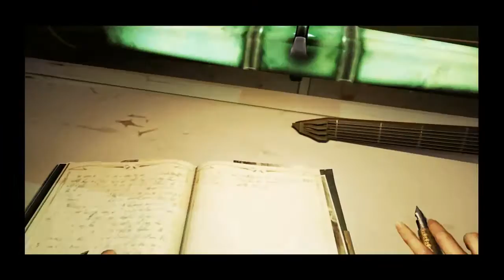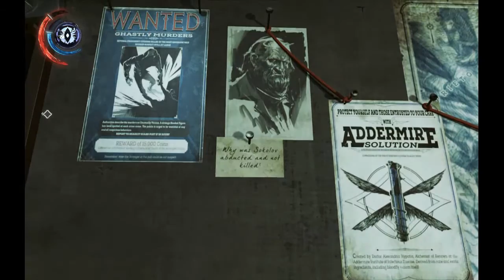Darkstorm does Dishonored 2 ep. 2: f-ing fish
My recording software was weird today, but I got an episode done (again) and even found some stuff i missed before... unfortunately I also found those damn fish-things.. I still don't like those.

Darkstorm takes on the task of restoring peace by putting the true empress back on her throne. Mostly by killing or disposing of any opposition. Long live the true empress Emily Kaldwin!